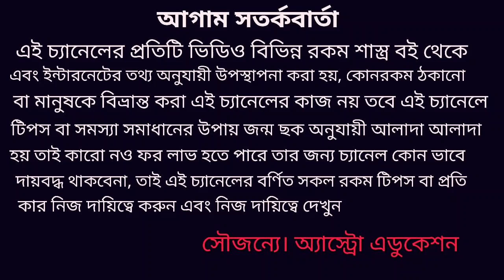কর্কট রাশি ফেব্রুয়ারি 2020 কেমন যাবে! Korkot Rashi February 2020!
কর্কট রাশি ফেব্রুয়ারি মাসে কোন কোন দিক থেকে শুভ হতে চলেছে স্বাস্থ্য শিক্ষা অর্থ প্রেম বিবাহ ও কর্ম এই নিয়ে বিশদ আলোচনা করা হয়েছে ধন্যবাদ!